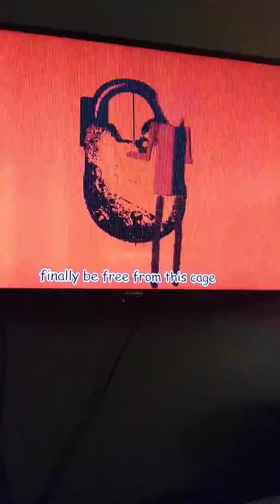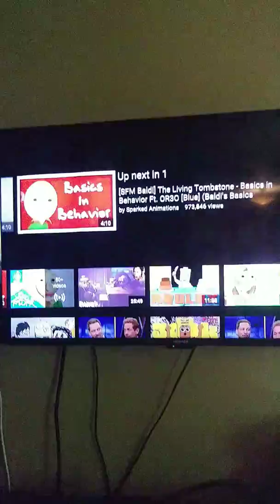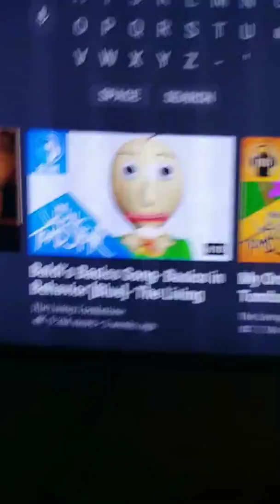We're reacting to a Baldi's basics song.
The second video ever made on this channel.